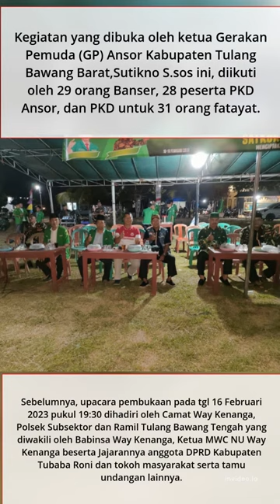NU Kabupaten Tulangbawang Barat Gelar Pelatihan PKD LKD dan Diklatsar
NU Kabupaten Tulangbawang Barat Gelar Pelatihan PKD LKD dan Diklatsar#tulangbawangbarat kabupatentulangbawangbarat"Nahdatululama